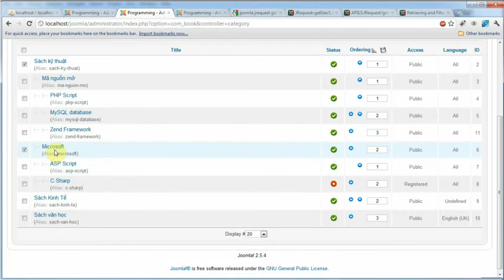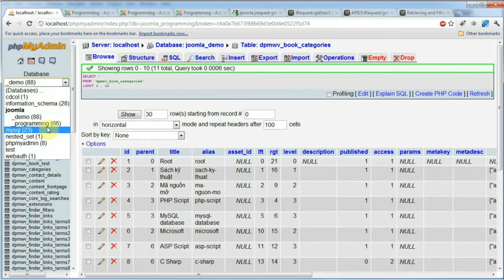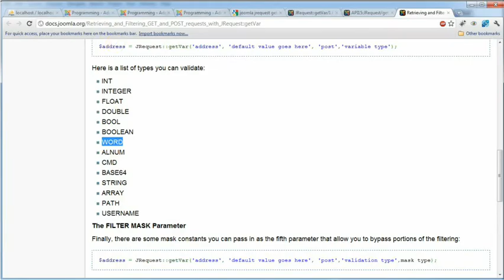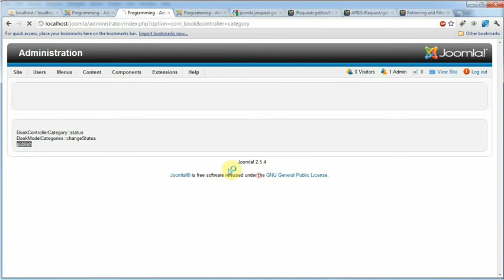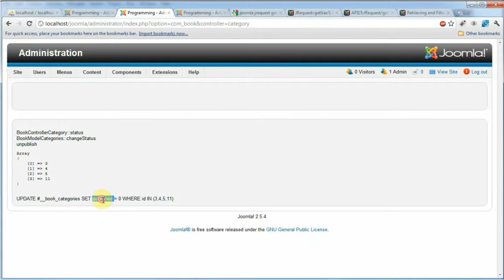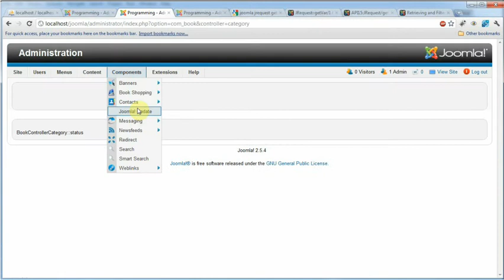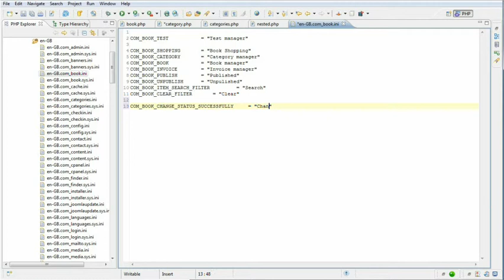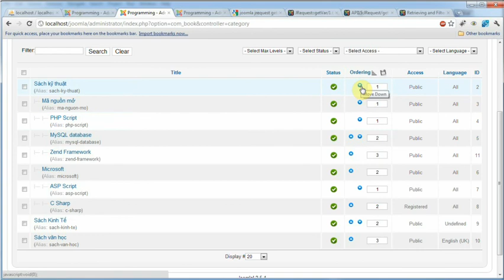Lập Trình Joomla - Bài 48: Chức Năng Change Status Category 03